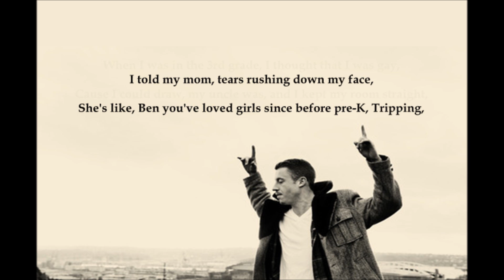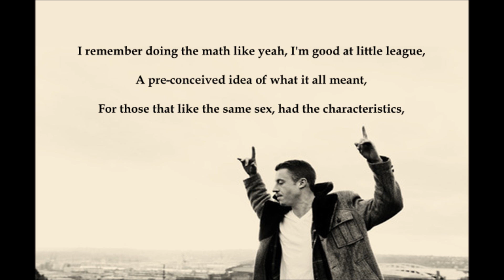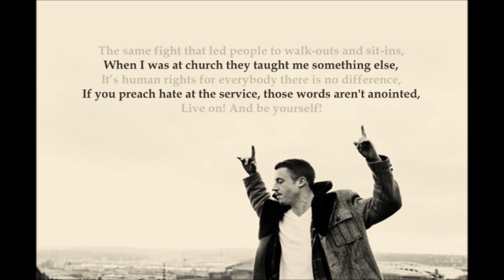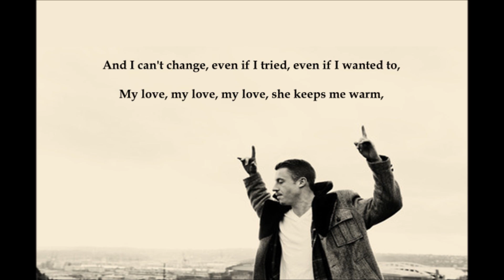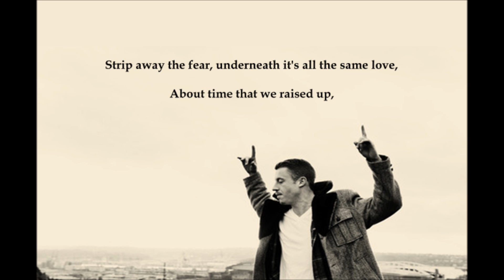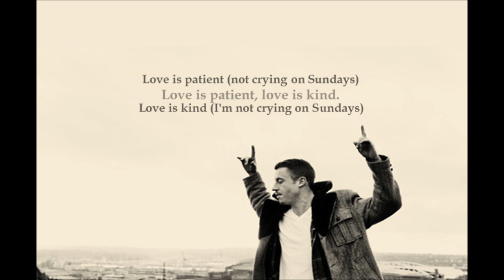Macklemore x Ryan Lewis ft. Mary Lambert - Same Love (lyrics)